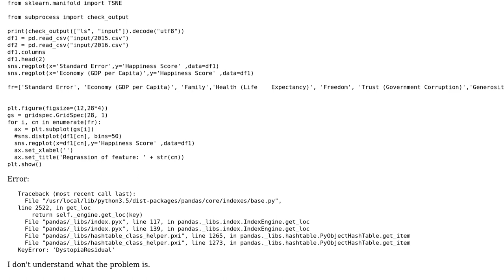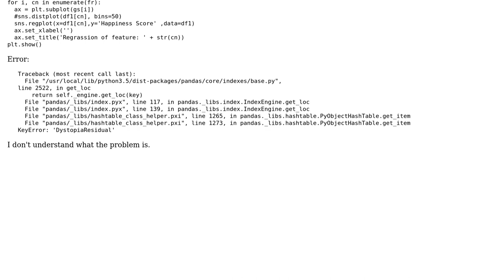KeyError: 'DystopiaResidual', error with pandas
With thanks & praise to God, and with thanks to the many people who have made this project possible! | Content (except music & images) licensed under CC BY-SA | Music | Images & others | With thanks to user Egor Pavlov user Andrew Sledge and the Stack Exchange Network Trademarks are property of their respective owners. You are responsible for your own actions.